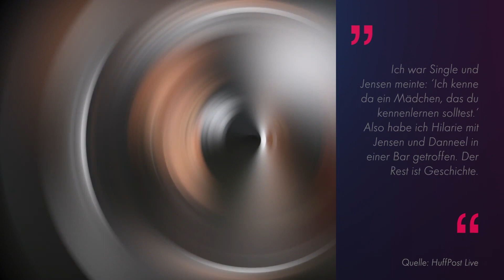Sophia Bush ist verlobt: Und ihre "One Tree Hill"-Kollegen?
Sophia Bush (39) hat sich verlobt. Ihr Partner Grant Hughes hat bei einem Bootsausflug um ihre Hand angehalten. Auf Instagram ließ Sophia ihre Follower an ihrem Glück teilhaben: "Es stellt sich also heraus, dass es das beste Gefühl auf dem Planeten ist, der Lieblingsmensch des Lieblingsmenschen zu sein." Aber wie sieht es in Sachen Liebe bei ihren früheren One Tree Hill-Kollegen aus? Sophias Ex-Mann und einstiger Co-Star Chad Michael Murray (39) ist zum Beispiel verheiratet und hat zwei Kinder. (mal/dew)